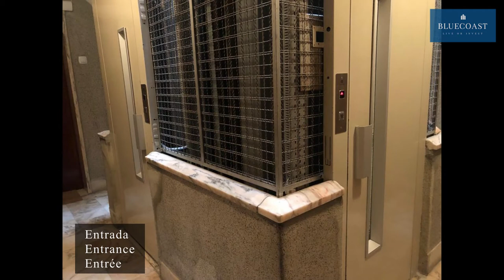Apartamento T2 totalmente remodelado situado no centro de Lisboa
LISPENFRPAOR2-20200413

Excelente apartamento com 80m2 totalmente remodelado, inserido em prédio de betão armado em excelente estado de conservação, com dois elevadores,  localizado numa freguesia pertencente à Zona do  Centro Histórico de Lisboa. Este apartamento está equipado com caixilharia nova em alumínio, janelas com vidros duplos, estores elétricos e pré-instalação de ar condicionado. Tem 3 assoalhadas, dois quartos, uma sala, uma cozinha equipada com placa, forno,  exaustor, combinado, máquina da loiça e roupa e uma casa de banho com janela. A porta deste imóvel é blindada.

Por se localizar numa das zonas mais altas da cidade, está  a 850m do Miradouro da Penha de França  e a 2km do Miradouro da Graça. Na freguesia onde se situa  destacam-se o Museu Nacional do Azulejo, instalado no Convento Madre de Deus, o Convento de Santos-O-Novo, o Forte de Santa Apolónia e o Palácio Diogo Cão. Encontra-se inserido numa zona com excelentes acessos a serviços, a 1.2km do Mercado de Arroio, jardins tais como o Jardim Botto Machado, parques infantis, miradouros, farmácias, museus, comércio diversificado, estacionamento, escolas e transportes.

Excelente oportunidade para viver ou investir!
Criamos bons negócios!

BLUECOAST live or invest
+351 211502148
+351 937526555